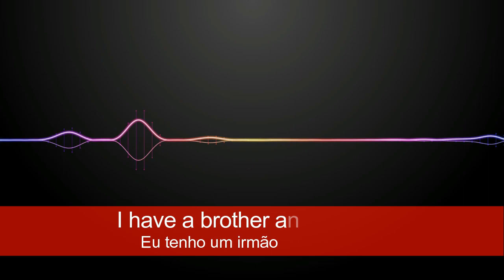Aprenda Inglês com Textos - Aula 001 (ÁUDIO E LEGENDAS)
Neste vídeo você conta com um áudio de um diálogo em Inglês gravado por nativos e ainda com legenda em Inglês e Português para auxiliar no seu aprendizado.

Recomendo que você assista a aula em que eu explico detalhadamente como você deve estudar com textos e assim maximizar o seu aprendizado e garantir a memorização e internalização da gramática de modo simples e fácil.

E para complementar o seu aprendizado recomendo que assista a aula de análise textual gravada por mim mesmo =)
Nesta aula eu explico os principais pontos gramaticais, phrasal verbs, expressões, gírias e ainda dou dicas de pronúncias relacionadas a esse trechos.

Você também pode baixar o pdf e mp3 com o áudio e descrição deste texto